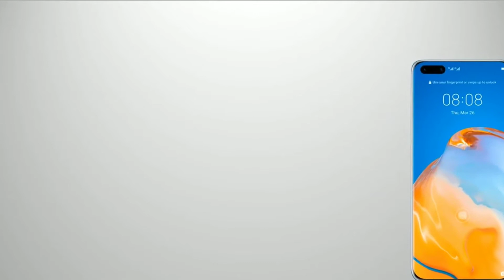Evolution Of Huawei P Series 2012 to 2020 (Test Mobile)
Mobile Diaries
Evolution Of Huawei’s P Series 2012 to 2020

P1
P2
P6
P7
P8 lite
P8
P8 max
P9 lite
P9
P9 plus
P10 lite
P10
P10 plus
P smart 2017
P20 lite
P20
P20 pro
P smart 2018
P30 lite 2018
P30
P30 Pro
P smart Z
P30 lite 2020
P40 lite
P40
P40 pro
P40 PRO PLUS